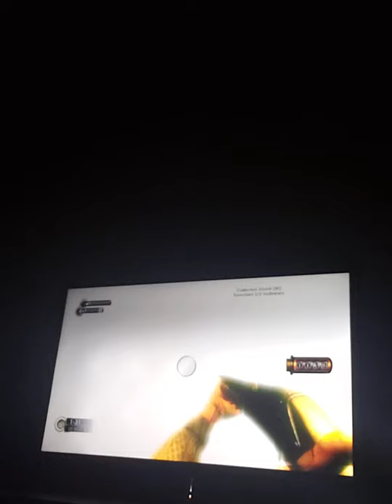Unzip Him Mr. B!!!!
bioshock Mr. Bubbles